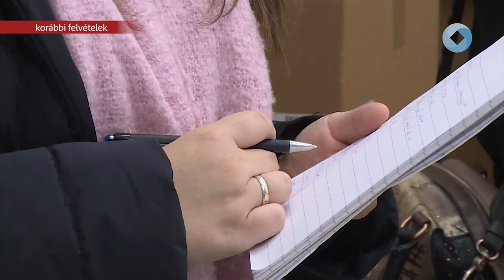Még várják az adományokat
Hét székesfehérvári intézmény és szervezet összefogásával indított a város nagyszabású karácsonyi adománygyűjtési akciót. Az Alba Bástya Család-és Gyermekjóléti Központ december 15-ig várja a tartós élelmiszereket, gyümölcsöket, édességeket az Irányi Dániel utca 4-es szám alá.